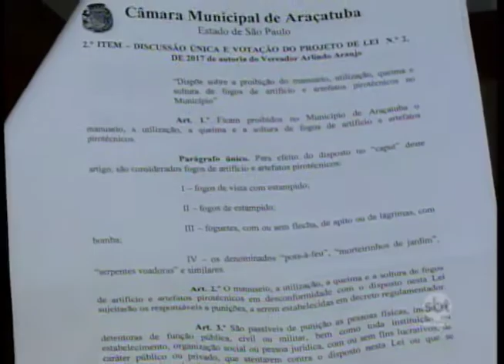Araçatuba:Comerciante de fogos de artifício reagem à Lei que proíbe uso do produto